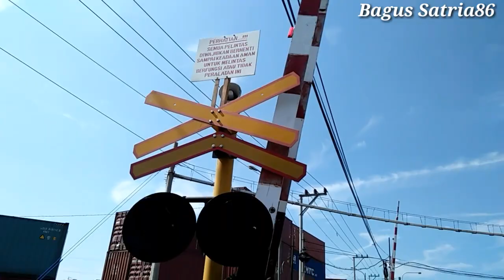Perlintasan Kereta Api Ronggowarsito semarang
Lokasi: Jalan Ronggowarsito Semarang Utara Tanjung Mas
No Pjl: 1
Palang: 4 Palang pintu ( Bekerja dengan Normal)
Alarm: berbunyi normal
Lampu: Lampu palang ( menyala normal)
Kereta:
1. Joglosemarkerto
2. Argo Bromo Anggrek
Jalur Rel: SemarangTawang-Alastua
Kamera: Oppo A37F